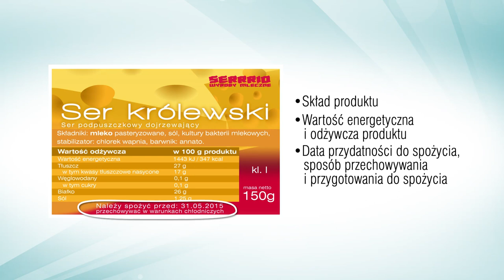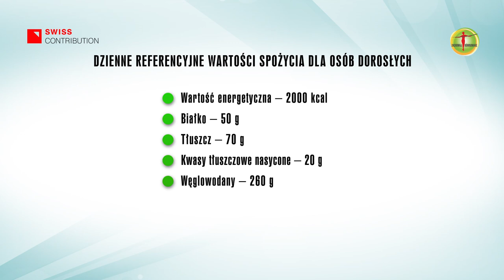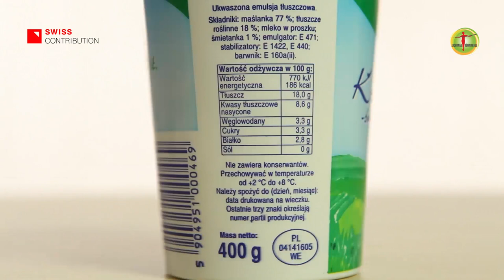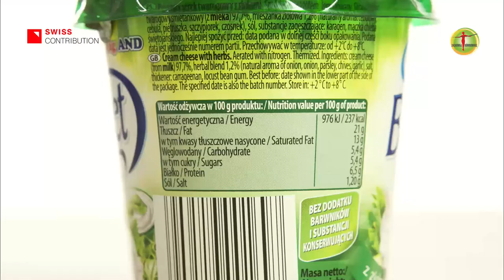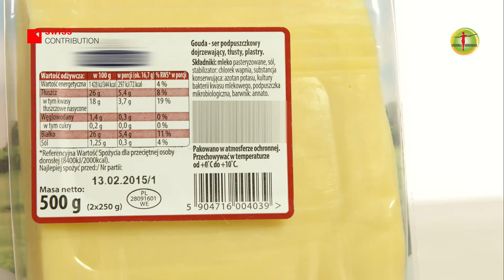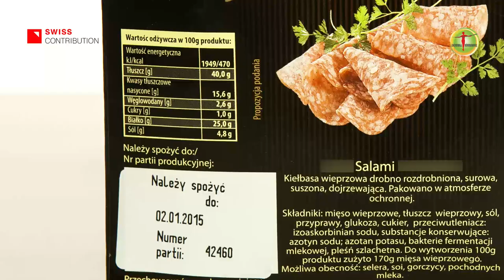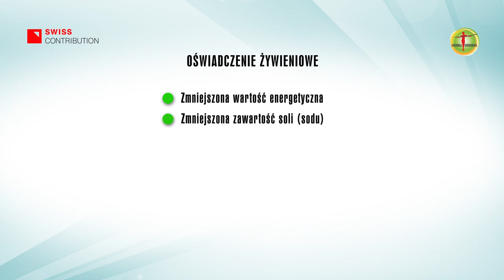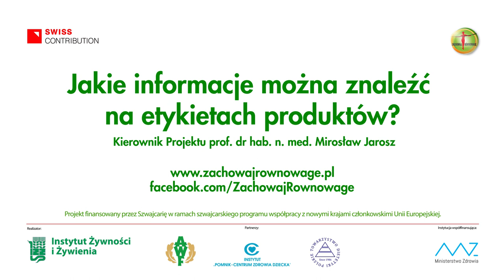Zachowaj Równowagę - Jakie informacje można znaleźć na etykietach produktów?